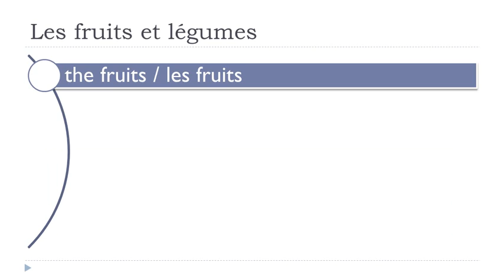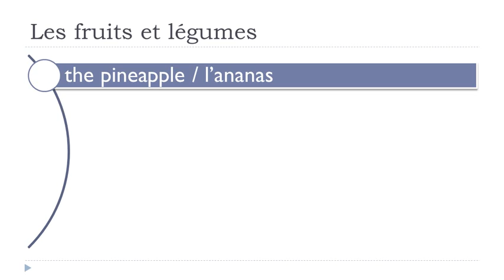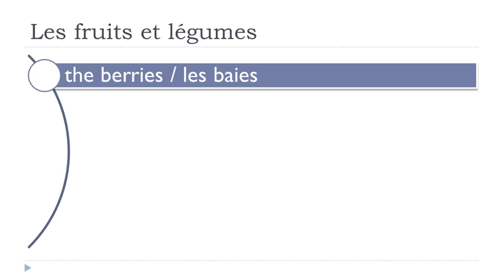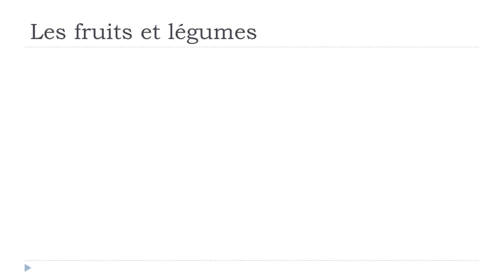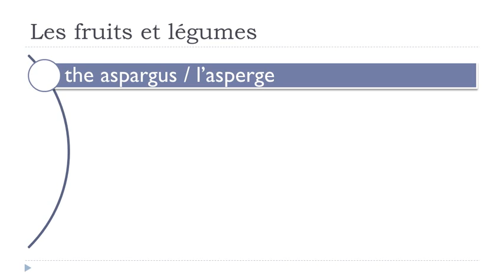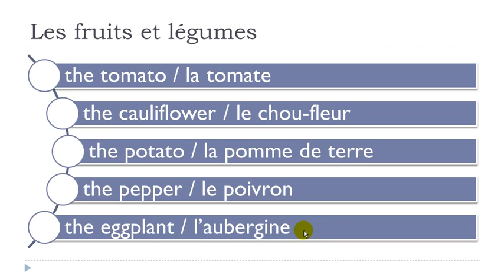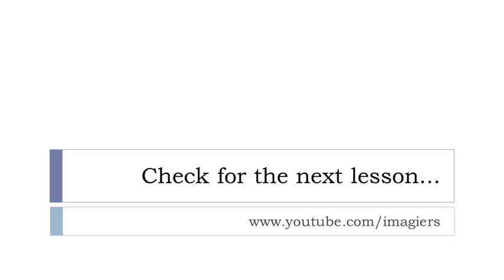French for kids = Unité 6 = Leçon E = Les fruits et légumes